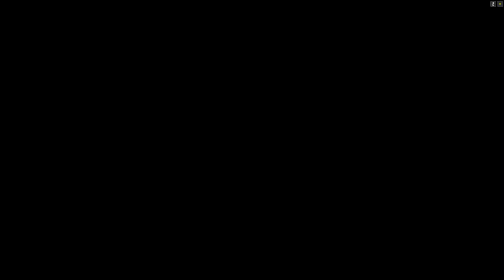Tokyo Xtreme Racer Drift 2 - Honda S2000 - Akagi DH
Taking the AP1 S2000 for a rip downhill on Akagi pass!
Emulated using PCSX2 PS2 emulator